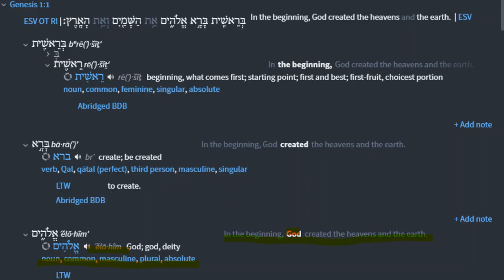The Truth about the Trinity: What Every Christian Should Know : यह वीडियो हर मदीहा को देखना चाहिए!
In This Hindi I am Discussing:

1. "Understanding the Biblical Trinity: Explained in 9 Minutes | Must-Watch for Christian Believers"
Discover the essence of the Biblical Trinity with this concise and enlightening video! In just 9 minutes, gain a comprehensive insight into the concept of the Trinity as you differentiate what it truly means and what it does not. Perfect for all Christian believers seeking a deeper understanding of this foundational aspect of their faith.

2. "Unveiling the Mystery of the Biblical Trinity: Clear Explanations in 9 Minutes | Christian Believers' Essential Viewing"
Unravel the enigma of the Biblical Trinity in a concise 9-minute video! Delve into the depths of Christian doctrine as you discover what sets the concept of the Trinity apart and comprehend its true meaning. As a target audience, Christian believers seeking clarity and a stronger foundation in their faith will greatly benefit from this eye-opening explanation.

3. "Cracking the Code: Understanding the Biblical Trinity in under 9 Minutes | For Christian Believers"
This captivating video cracks the code on comprehending the Biblical Trinity in just under 9 minutes! Delve into the genuine essence of the Trinity and learn to discern what falls outside its bounds. Its English language format ensures an accessible experience for Christian believers eager to deepen their understanding and appreciation of this central pillar of their faith.

4. "Unveiling the Truth: Demystifying the Biblical Trinity in 9 Minutes | For Christian Believers"
Unveil the truth surrounding the Biblical Trinity in this illuminating 9-minute video! Explore the multifaceted nature of the Trinity and gain a clear distinction between what truly encompasses it and what constitutes false interpretations. Christian believers who yearn to further grasp this vital aspect of their beliefs will find this video a thought-provoking essential.

5. "Mastering the Concept of the Biblical Trinity: In-Depth Explanation under 9 Minutes | Christian Believers' Ultimate Guide"
Master the unparalleled concept of the Biblical Trinity with this in-depth explanation lasting under 9 minutes! Dive into a thorough understanding of what the Trinity truly signifies and learn to differentiate between misconceptions and accurate interpretations. Christian believers seeking to fortify their knowledge and faith will find this captivating video an indispensable guide.